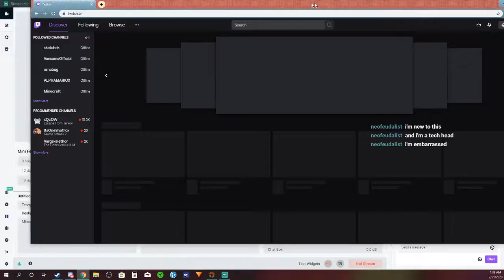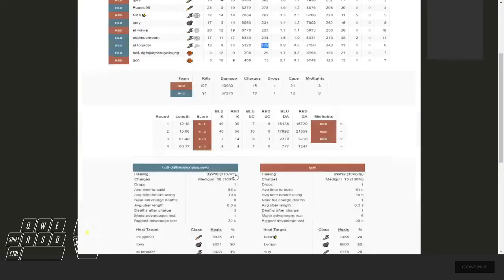WTF - Team Fortress 2 Highlights #18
The most viewed TF2 Twitch clips today. Team Fortress 2 twitch highlights compilation by crude.